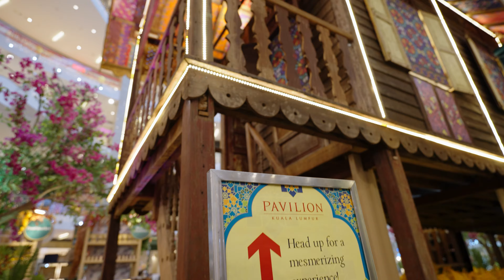Pavilion KL - Raya Togetherness